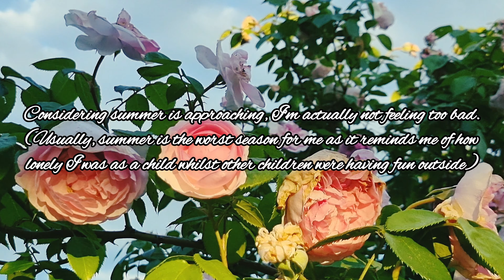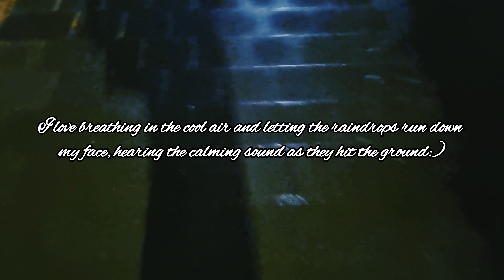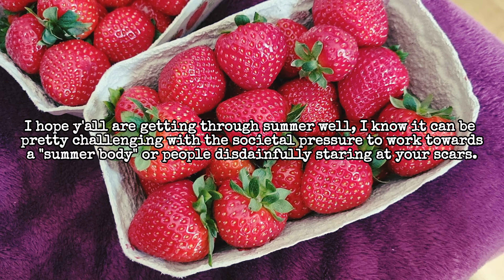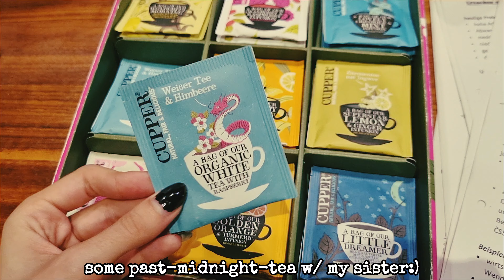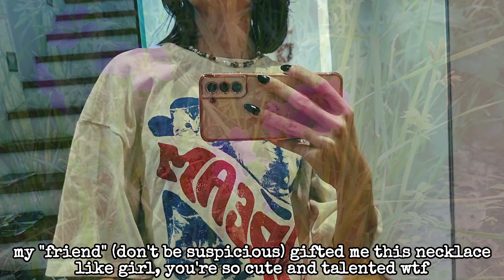studying for my last exams and enjoying the holidays🎀🌹